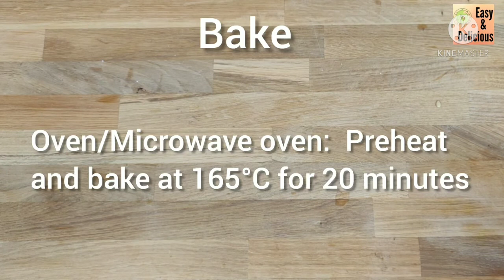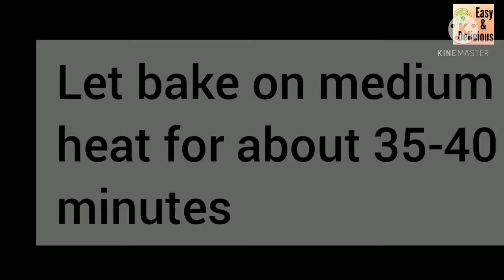BANANA MUFFIN (with toppings) | BAKE IN OVEN or WITHOUT | Healthy and Tasty Tiffin Cake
Dear Viewers,

The banana muffin is an easy to bake healthy tiffin cake that anybody can make at home with or without oven...

We hope that you will like our easy recipe and clear instructions with helpful tips.

Please let us know if you find it difficult to prepare this recipe or share your wishes incase you like it. 😊